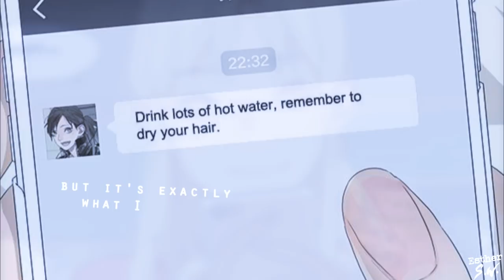Their Story | Real Love